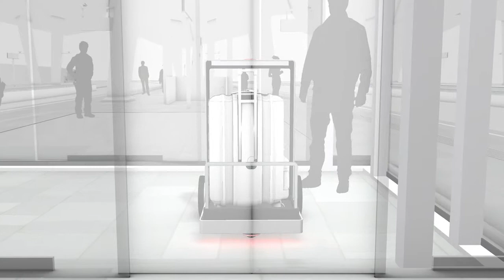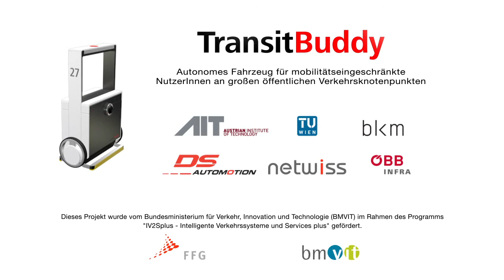TransitBuddy - Autonomes Fahrzeug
Das industrielle Forschungsprojekt TransitBuddy entwickelt eine Studie für ein autonomes Fahrzeug, das in Verkehrsinfrastrukturen wie Bahnhöfen oder Flughäfen eingesetzt werden kann. Dieses Fahrzeug erleichtert allen mobilitätseingeschränkten Reisenden, wie geheingeschränkte Personen oder Reisenden mit schwerem Gepäck den sicheren und bequemen Transfer und wird gleichsam zum „Buddy“ für den Reisenden, indem er ihn durch z.B. einen Hauptbahnhof zu Anschlusspunkten und Geschäften führt und routet. Mit einer detaillierten Erhebung der Nutzerbedürfnisse als Grundlage und unter Berücksichtigung infrastruktureller Rahmenbedingungen werden alle technologische Aspekte wie Design, Konstruktion, Positions- und Umgebungsbestimmung, Navigation und Fortbewegung sowie Aspekte der Usability auf die Aufgabe der Transfermobilität hin erforscht und zu einem System entwickelt. Die gefundenen Lösungen werden entweder durch Simulation oder durch praktische Tests auf ihre Einsatztauglichkeit in einer Verkehrsstation der Zukunft evaluiert.

Filmproduktion: ZÄSAR.NET 2014